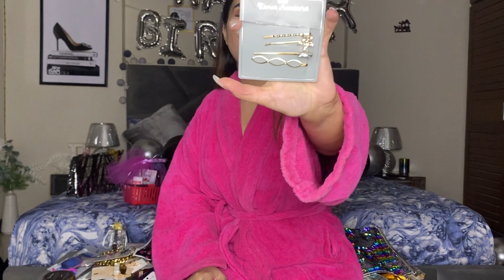My Birthday Gifts Unboxing 🎁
Hy everyone so in today's video im going to unbox my birthday gifts i hope you are going to enjoy my unboxing video ❤️😍🎁🎁

Thankyou for watching my video if u like my video do not forget to like it and subscribe my channel and share it with your friends feel free to comment down below give suggestions will see you in my next video untill then  take care of yourself 💕💕